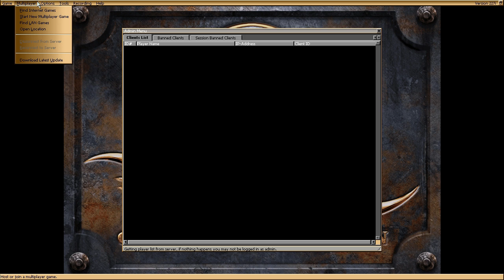Let's Play Unreal Gold - Part 18 [CO-OP]